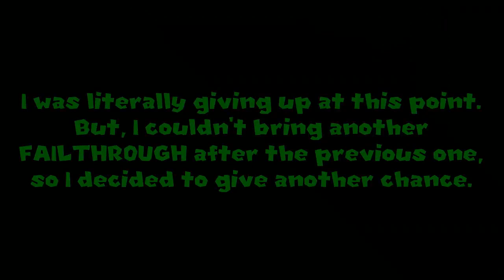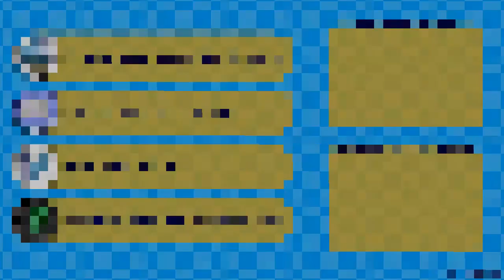Mario Forever: Powerless Adventure (by Crist1919, pt.3)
Have a try for yourself.

Third world of Powerless Adventure. A very great world overall, but I believe I've been way too unlucky when I played and recorded it. You'll understand what I mean by watching the video.

Just saying that recordings lasted more than one hour, and took 3 hours to edit everything.

Enjoy my FAILS! :p

If you like, consider supporting me a bit more by donating (completely optional):